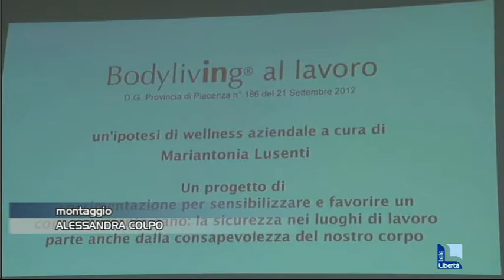Malattie professionali, da Piacenza un progetto pilota a livello nazionale